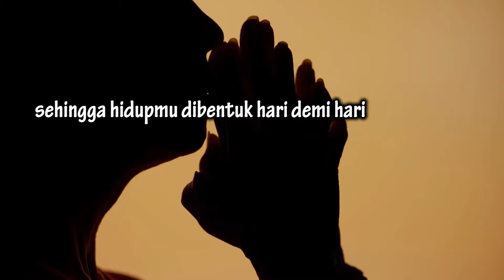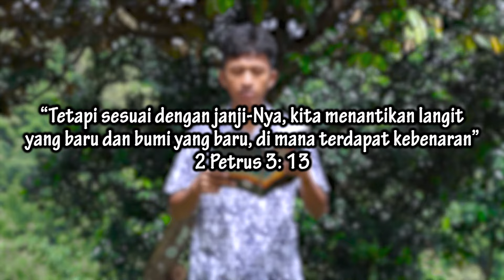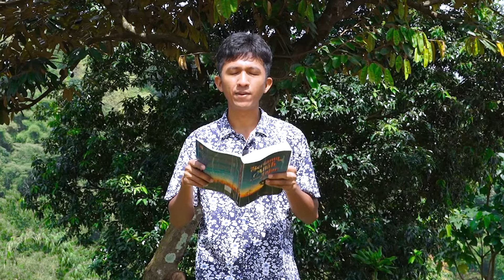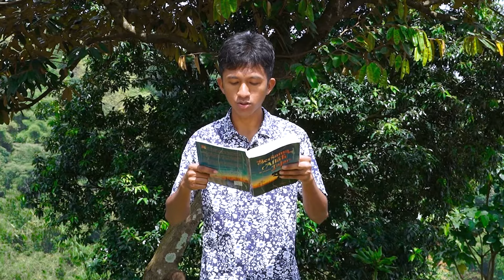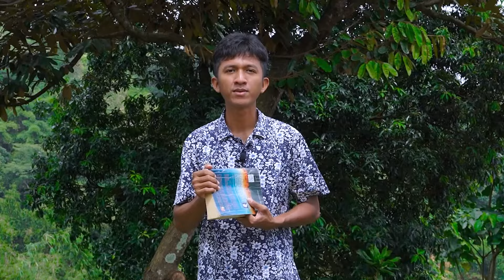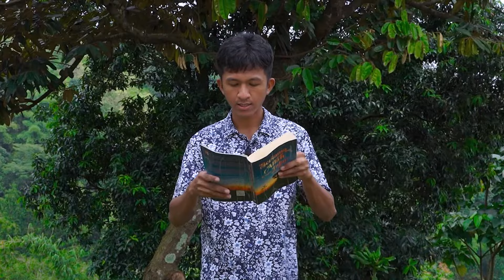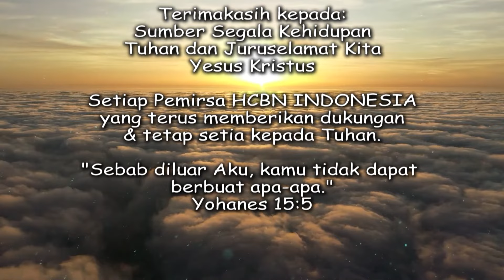"Kita Menantikan Langit Yang Baru Dan Bumi Yang Baru" - RENUNGAN Bersama TUHAN di Waktu Fajar